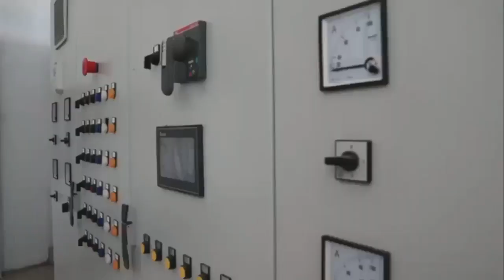RTGnoticias | Hasta hoy Acapulco tiene una cobertura del 94% de agua: CAPASEG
Somos la radio y televisión de los guerrerenses, orgullosos de nuestras raíces e identidad.